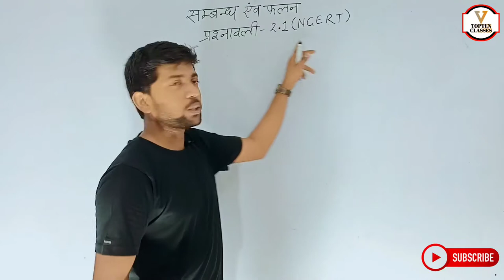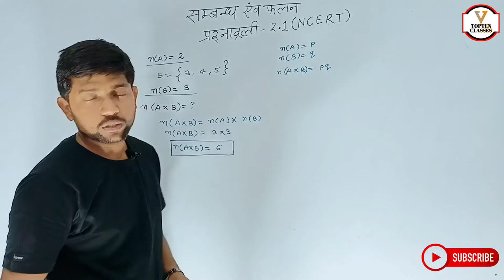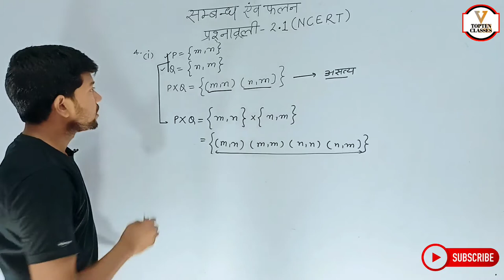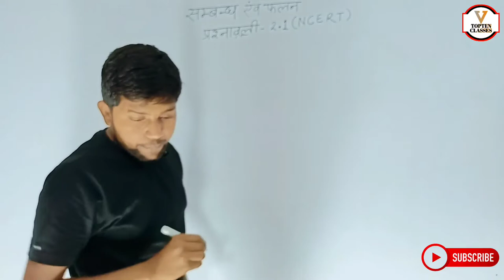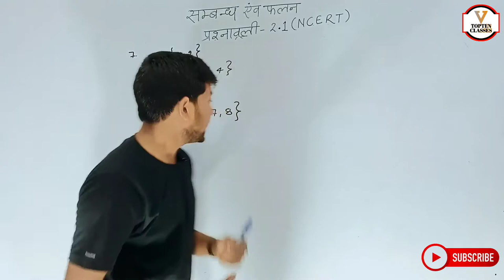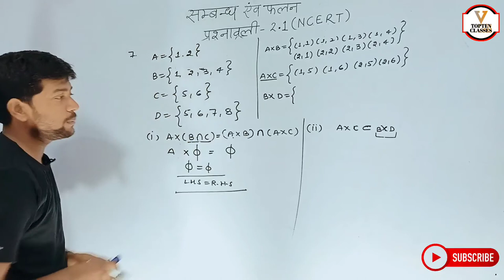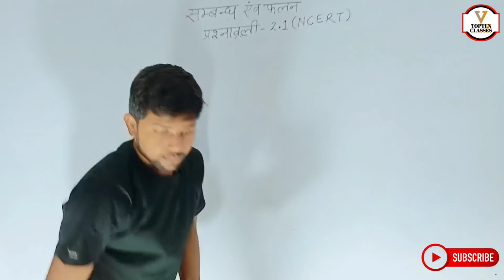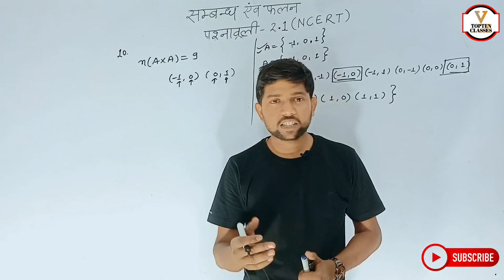Math Class 11th Chapter 2 | Hindi Medium | संबंध एवंम फलन | गणित 11th | Abhishek Sir...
Class 11 math chapter 2 relation And function
Math
Lecture